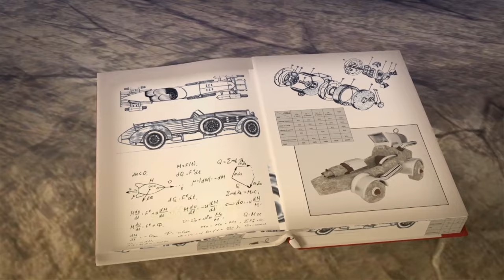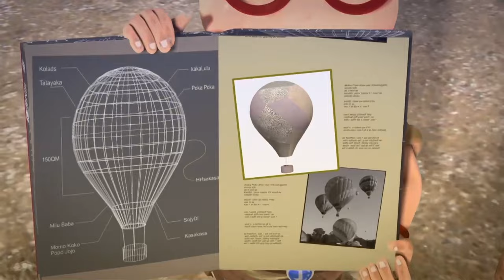Oko Lele - Time Travel Portal 🌀💥 Funny Animation - Super Toons TV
Oko Lele - Time Travel Portal 🌀💥 Funny animated short that makes you laugh.
⚡ Oko Lele - CGI animated short about adventures of Jamie, Oko, Lele and their friends! Jamie and his friends are still on the run but this time from wild animals as dinorsaurs and gorilla

🦕 Oko Lele is an animated series that tells stories of Jamie teleports back in time to the Stone Age through a mysterious portal. He meets two cavemen Oko and Lele, together they try to survive in the world full of dangers. Enjoy the funniest cartoons ever

😎Welcome to the official Super ToonsTV on YouTube. Enjoy may animated series, new cartoons, shows and other interesting content on our channel